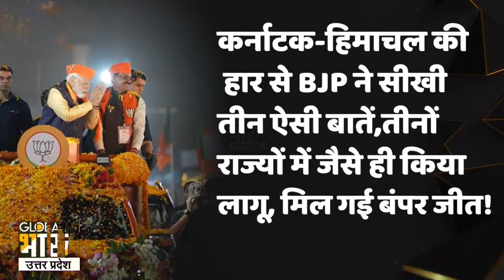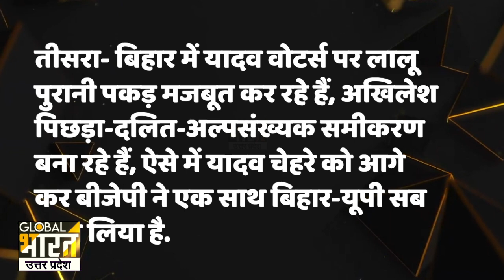मामा शिवराज पर कैसे भारी पड़े मोहन यादव, मोदी-शाह की सोशल इंजीनियरिंग ने लालू-अखिलेश का बढ़ाया पारा!